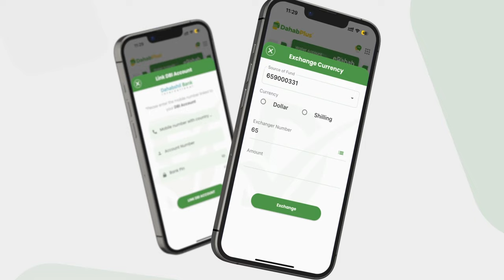Caaqilka Mudulood oo si kulul uga hadlay weerarkii xalay lagu dhaawacay sarkaal ka tirsan Xoogga.